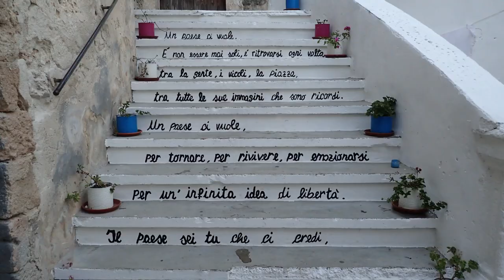Cagnano Varano, Gargano - Puglia, Italy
If you are planning to visit Gargano, in Puglia - Italy, don’t miss the opportunity to visit Cagnano Varano too, a villages in the area and among these it is worth visiting Cagnano Varano, placed in a dominant position than the Lake of Varano. On the hill on which the town stands, according to tradition, there was the ancient Italic city of Uria. Land of peasants and shepherds, it was originally one of the first inhabited centers of the Gargano promontory and it seems that it underwent various dominations.

Here some suggestions on FOOD and ACCOMMODATIONS:
ACCOMMODATIONS:B&B Atlantide, Corso Pietro Giannone, 158, 71010 Cagnano Varano FG, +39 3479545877

During the Middle Ages Cagnano Varano was surrounded by walls, which protected the town, whose remains can still be seen today, .The story tells that, during the Middle Ages, Cagnano was a field of some families who, from time to time, occupied the Baronial Palace, also called Casale, an ancient Norman fortress, restored several times over the years.
Cagnano Varano is known above all for the famous Grotta di San Michele, one of the most visited pilgrimage destinations in Puglia, a sanctuary located a few kilometers from the town. The Town Hall, the former Franciscan convent and the Church of Santa Maria delle Grazie overlook the central square of the town. Do not miss the historic center, the Ivo Monti seaplane base, Chiesa Madre Santa Maria della Pietà and the homonymous Lake, considered one of the most important resources for the country.
The particular geographical position of Cagnano, squeezed between the wooded areas of the Gargano promontory and the Lake of Varano, is reflected in its typical dishes: gravy sauce, orecchiette with brasciolette, tiella of rice and mussels, grilled or baked capitone, mussels stuffed with sauce and asparagus omelette, while for desserts Pizzarelle and Palomme are known, with or without vincotto, or braided taralli prepared with flour, sugar, eggs and yeast, covered with white icing and colored sprinkles.

MUSIC